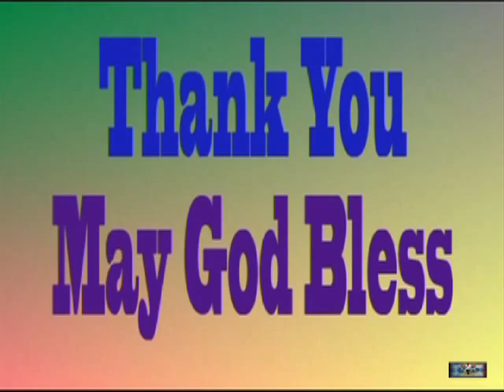Tamil One TV Message - Pas. Sherina Thiriloganathan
Miracle Family Temple
1100 Bellamy Road Toronto, Ontario
Canada M1H 1H2

Let the word of Christ dwell in you richly in all wisdom; teaching and admonishing one another in psalms and hymns and spiritual songs, singing with grace in your hearts to the Lord. Col 3:16...